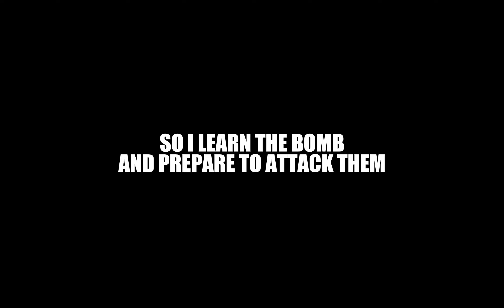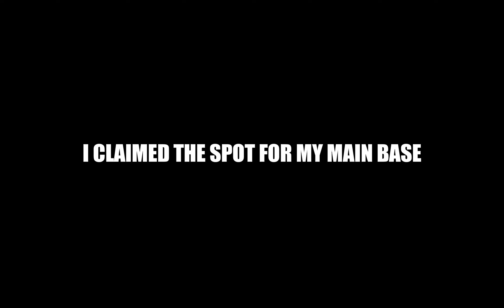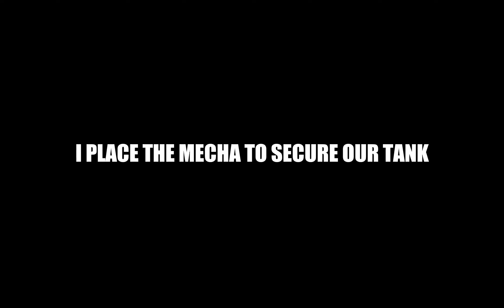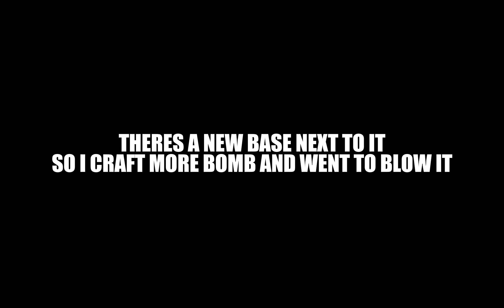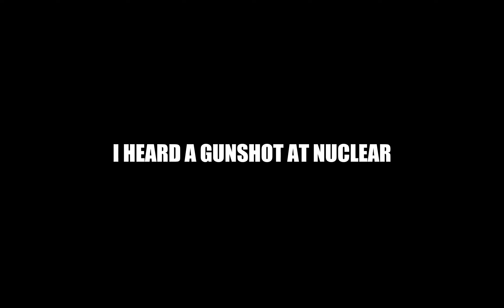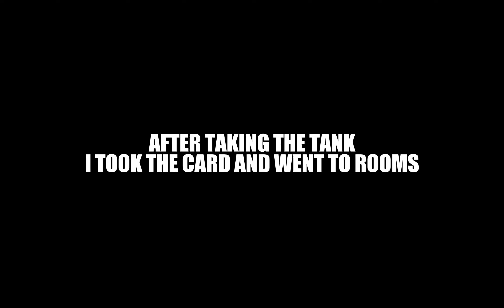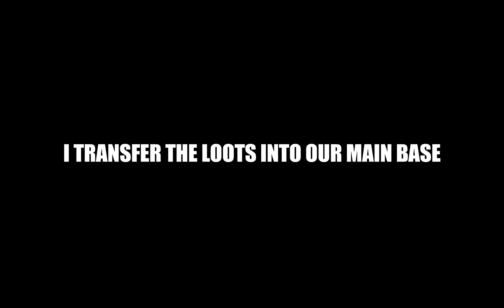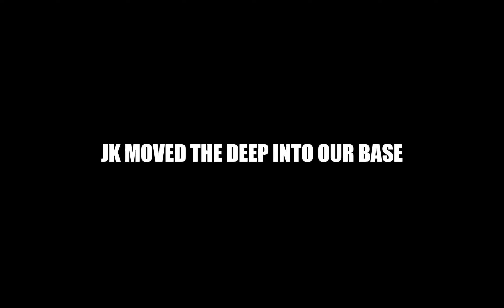The unluckiest raider in Last Island of Survival